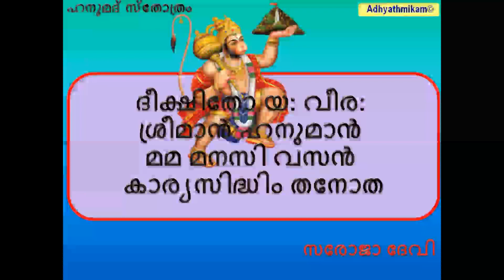ഹനുമത് സ്തോത്രം സരോജാ ദേവി Hanumat stotram Malayalam Saroja Devi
ഹനുമത് സ്തോത്രം സരോജാ ദേവി Hanumat stotram MalayalamSaroja Devi